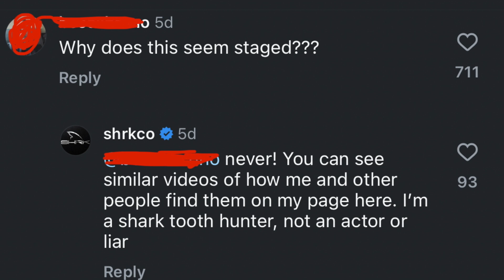Why Does NOBODY Believe the Shark Teeth We Find?? Megalodons and More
Imagine being a shark tooth hunter, searching until exhaustion every time throughout Florida's wilderness, occasionally finding the nice tooth you're looking for, capturing the exact discovery moment on camera, and hundreds of people think you're faking it!  Hopefully this video helps everyone to understand how fossil hunting for shark teeth takes place and I hope you enjoy the hunt as much as we did!  Welcome to the amazing world of finding shark teeth in Florida.

Check out SHRKco.com for our apparel, shark teeth jewelry, Megalodons and much more!